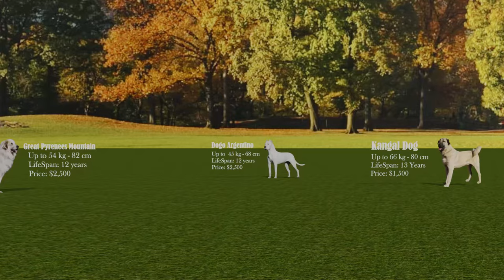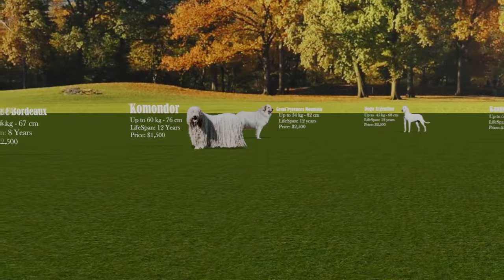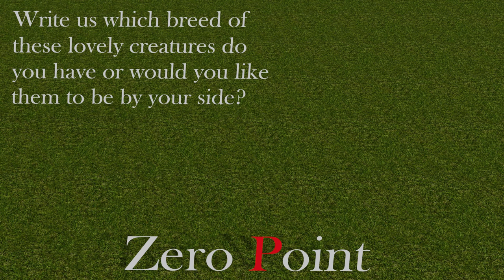Top 20 Largest Dog Breeds in the World 2023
*The World's Largest Dog Breeds: Top 20 Comparison 2023 *

*Explore the world's largest dog breeds in our comprehensive 2023 comparison. 🐾 From gentle giants to massive hounds, we rank the top 20 big dogs by size, temperament, and care requirements. 🏆 Whether you're a dog lover or curious about these magnificent canines, this video will provide insights into the impressive breeds that make it to the list. Watch as we unveil the biggest dog breeds you can find in 2023. 📏 Don't miss out on this paw-some comparison of the world's most colossal canine companions! 🐶🌎*
🔷TimeStamps Chapters  :
00:00 - Top 20 Largest Dog Breeds
0:03 - 20. Dogo Argentino
0:11 - 19. Kangal Dog
0:22 - 18. Great Pyrenees Mountain Dog
0:33 - 17. Cane Corso
0:43 - 16. Komondor
0:53 - 15. Greater Swiss Mountain Dog
01:03 - 14. Dogue de Bordeaux
01:14 - 13. Bernese Mountain Dog
01:24 - 12. Tibetan Mastiff
01:34 - 11. Russian Black Terrier
01:44 - 10. Great Dane
01:54 - 09. Anatolian Shepherd
02:06 - 08. Leonberger
02:16 - 07. English Mastiff
02:26 - 06. Irish Wolfhound
02:36 - 05. Neapolitan Mastiff
02:46 - 04. Saint Bernard
02:56 - 03. Newfoundland
03:06 - 02. Alaskan Malamute
03:14 - 01. Caucasian Shepherd Dog
03:24 - Zero Point